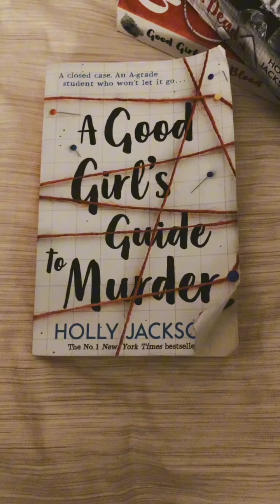A Good Girl’s Guide to Murder - Book Review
Hey guys, sorry I haven't done a book review in ages. Anyway I'm back and here's my newest video, hope you enjoy and don't forget to like and subscribe and leave in the comments below which books you would like me to review next.